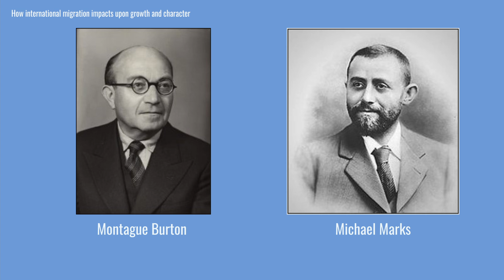Impacts of National and International Migration upon Leeds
What are the impacts of National and International Migration upon cities? This video describes the Impacts of National and International Migration upon the growth and character of Leeds. It first describes the character of Leeds before considering how National and International Migration has influenced it and the growth of the city.

This is a GCSE Geography revision video supporting AQA GCSE Geography 8035 and other specifications.

0:00 What is the character of Leeds?
0:10 Buildings
0:28 Industrial past
0:43 Sporting heritage
0:47 Leeds accent
0:59 Careful with money
1:14 Diverse economy
1:35 Impacts of national migration
2:00 Radical growth of Leeds
2:26 Leeds building styles
2:49 Impacts of international migration
3:31 Multi-cultural city
3:50 Challenges of migration